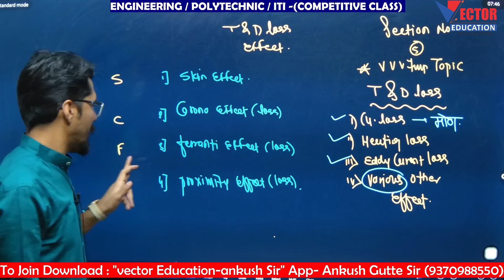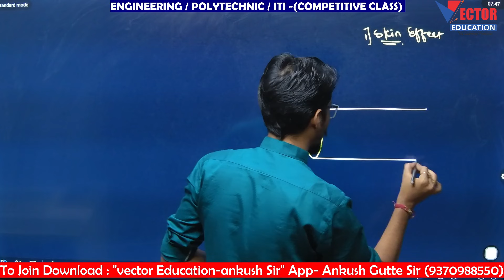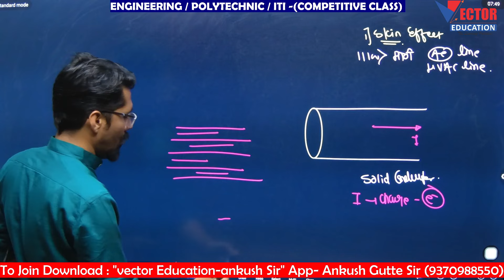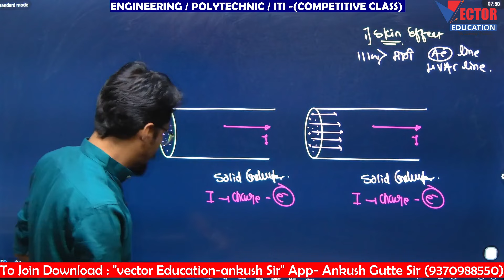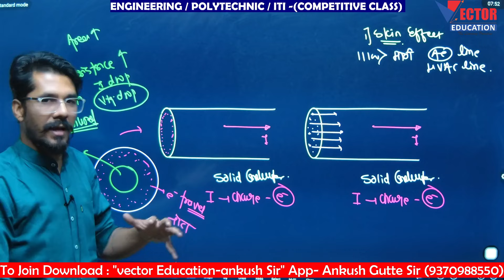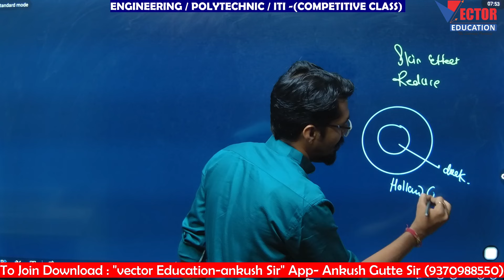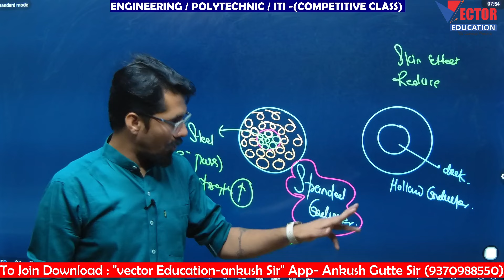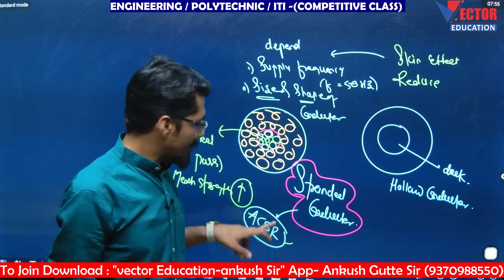Skin Effect 🔥 in Transmission Line